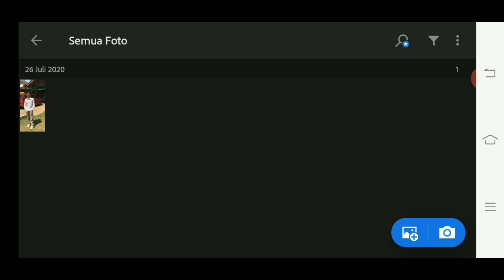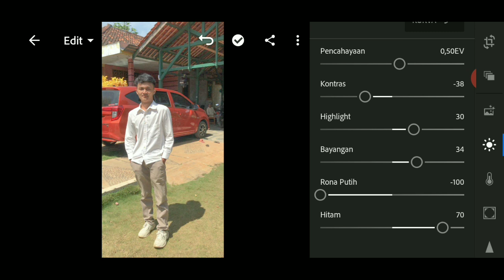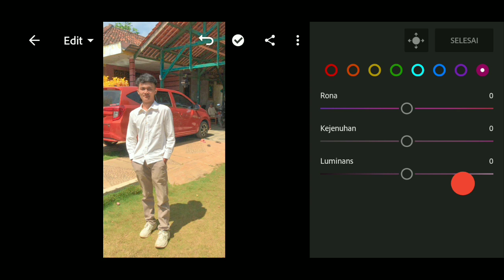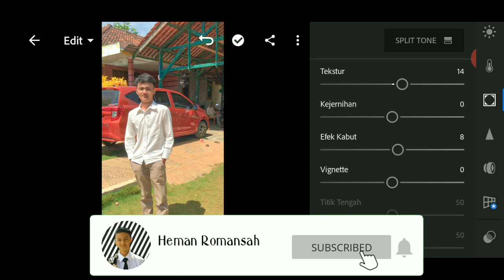Tutorial Edit Foto Filter Peach Pastel || Lightroom Mobile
Tutorial edit foto kece dan keren ala-ala selebgram, dengan filter Peach Pastel